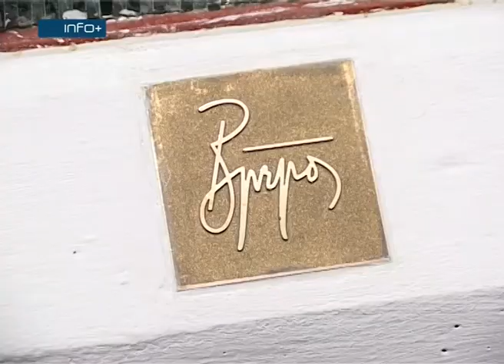“Balet u staklu” u Kulturnom centru Gradiška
U Kulturnom centru Gradiška svečano je otkrivena originalna kompozicija pod nazivom „Balet u staklu“ autora Borislava Prpoša